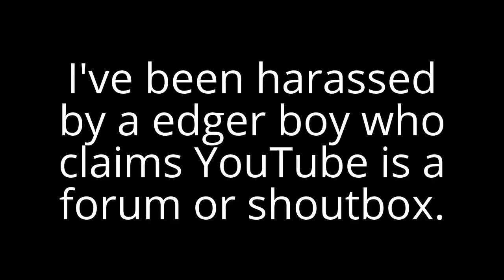ATTENTION ALL SUBSCRIBERS!